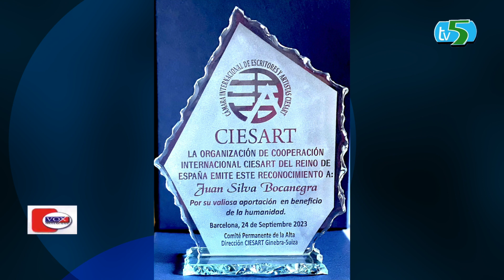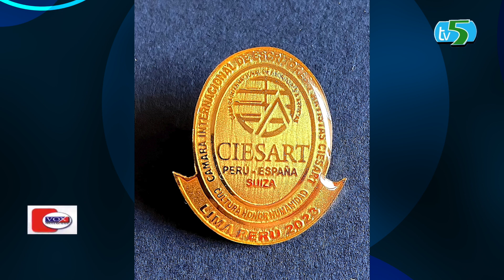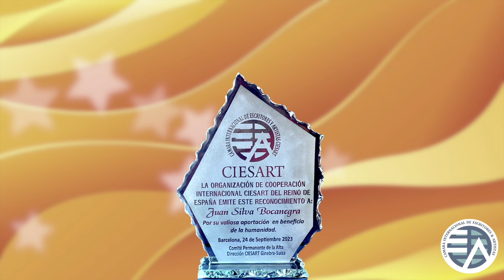14 años de AYUDA a los mas NECESITADOS y EXTREMA POBREZA / Reconocimiento Internacional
⭐️ En reconocimiento a los 14 años de Ayuda Humanitaria que lleva el Coronel Juan Silva Bocanegra junto a Off The Trail Missions a los mas necesitados en el Perú... fue reconocido por su aporte solidario a la humanidad con el Premio Internacional 2023 entregado por la Cámara Internacional de Escritores y Artistas (CIESART) del Reino de España. Agradecimiento por informar a los reconocidos programas TV de la amazonia...